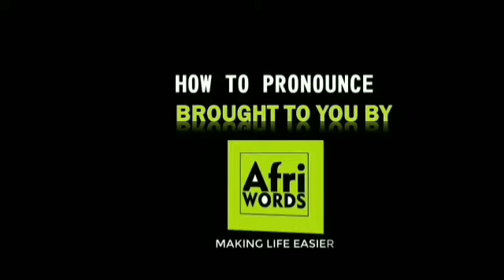How to pronounce Kenechi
Kenechi is a Boy name, meaning Thank god or praise god